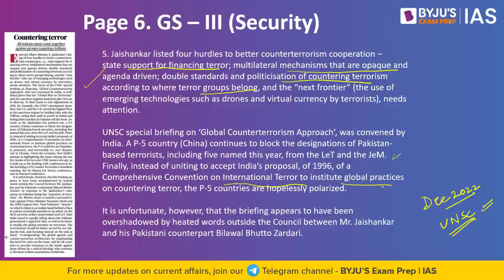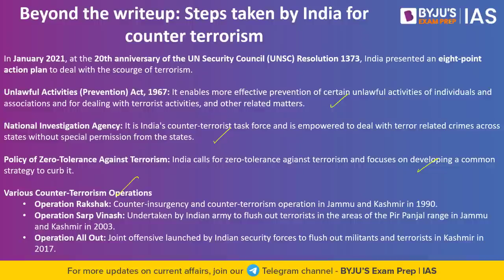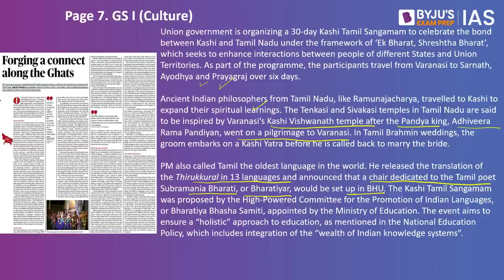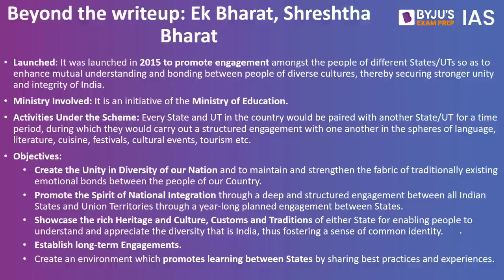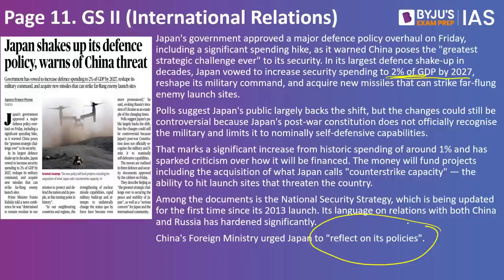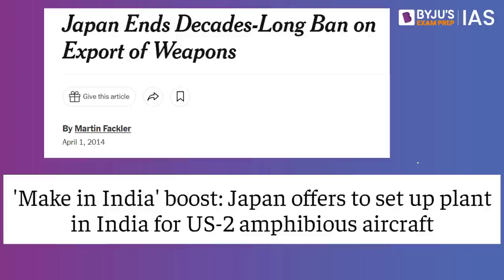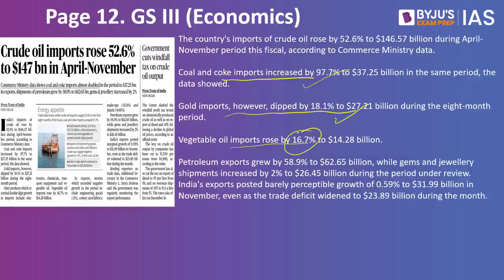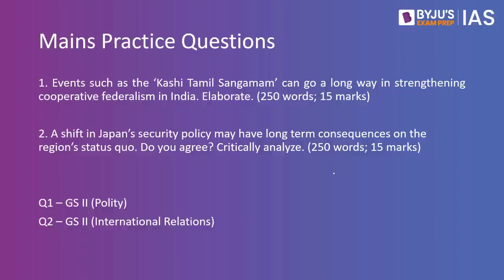'The Hindu' Newspaper Analysis for 17 Dec 2022 | Current Affairs for Today | UPSC Prelims & IAS Prep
*Registrations close on 18th Dec 2022, 6 AM.

In this lecture, we will analyse the important news articles from ‘The Hindu’ Newspaper for 17th Dec 2022. The Hindu Analysis videos are relevant for the UPSC Civil Services Examination 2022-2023. The aspirants are advised to watch the entire Hindu Analysis video lecture for a better understanding of Current Affairs articles. The Hindu current affairs video lecture covers a detailed analysis of the Daily Newspaper. All the important articles and editorials of 'The Hindu' are covered strictly from the UPSC/IAS examination point of view.

Topics Covered:
1. Countering terror
2. Forging a connect along the Ghats - 7:23
3. Japan shakes up its defence policy, warns of China threat - 12:04
4. Crude oil imports rose 52.6% to $147 bn in April­-November - 18:42
5. Mains Practice Questions - 23:33

Happy Learning!